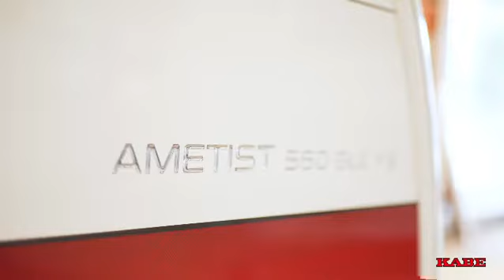Uusi KABE Ametist King Selection 2022 erikoismalli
Erikoivarusteltu vaunumalli, joita valmistetaan rajoitettu erä tarjoushintaan 💶 💶 💶
Esittelyssä 2022 Uutuuksien viikolla!